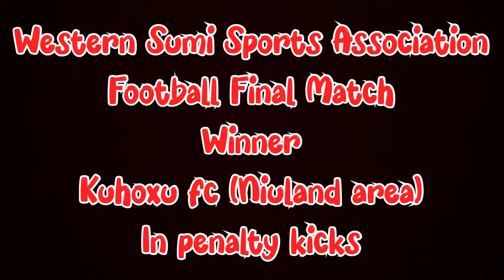WSSA Football final match || Kuhoxu fc (Niuland area) vs HASSA fc (highway area) at Niuland Town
Football final match

    Kuhoxu fc (Niuland area) vs HASSA fc (highway area)

      Kuhoxu fc win match in penalty kicks

Organised by: Western Sumi Sports Association

Venue: Niuland town local ground